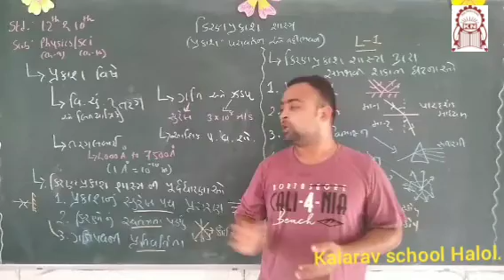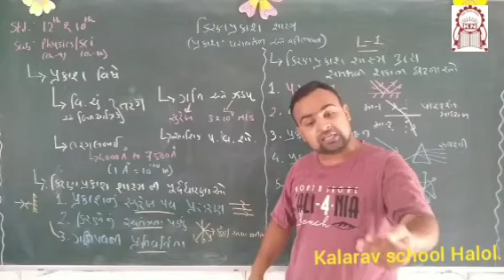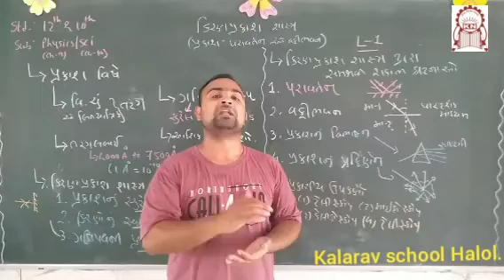Std 12th GM : Physics Chapter 9- Kiran-Prakash shastra (Part 1)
By Kalalrav School, Halol

Rushin Sir